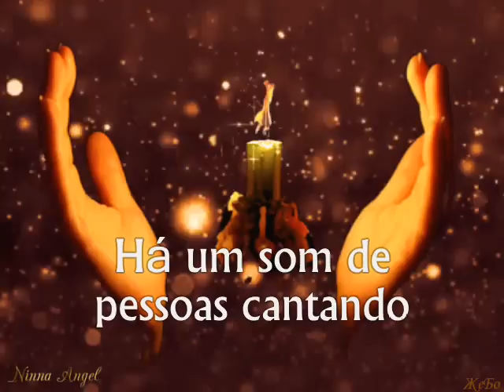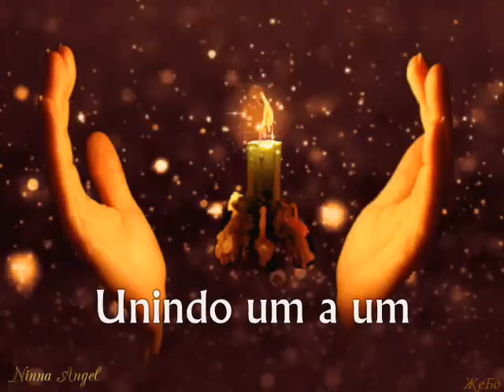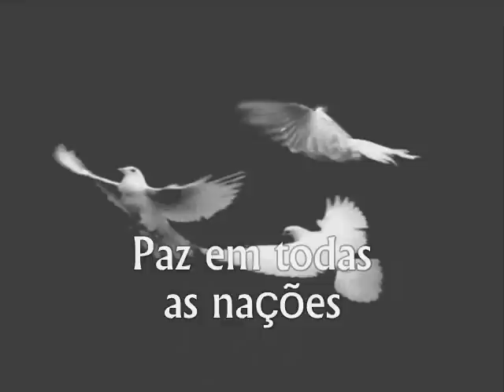☜♡☞...TUDO EM VOLTA DO MUNDO...☜♡☞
UM MENSAGEM DE PAZ E AMOR!

SAUDAÇÕES!
...EM MEIO Á TODA ESCURIDÃO E A TANTO DESAMOR, QUE SEJA BREVE A CHEGADA DE NOVOS TEMPOS, NOVAS EXPERIÊNCIAS E A CONSCIÊNCIA DE UM NOVO DESPERTAR PARA UM MUNDO MELHOR, ONDE A LUZ, A PAZ A HARMONIA, O EQUILÍBRIO E O AMOR SE FAÇAM PRESENTES EM NOSSOS CORAÇÕES.

AOS MEUS IRMÃOS INDEPENDENTE  DO CANTO DO UNIVERSO QUE ESTIVEREM.
ABRAÇOS FRATERNOS!
NINNA ANGEL